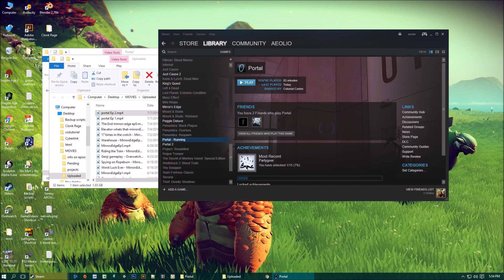Portal Ep 3